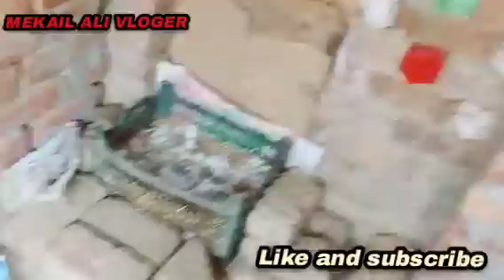Aseel Heera murgi ki Tiyari